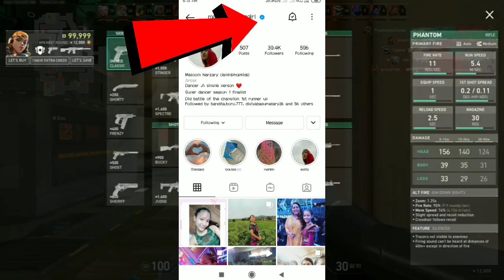Masoom narzary आ Instagram account आव blue tick मोनबाय| official update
lifestyle👇 video